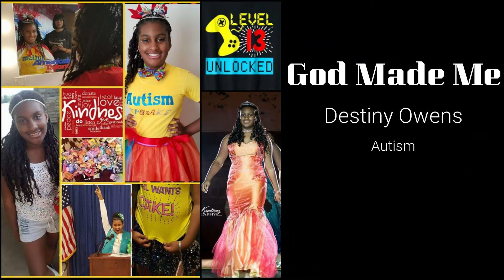God Made Me! Sammy's Song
Dedication to our children with Special Abilities